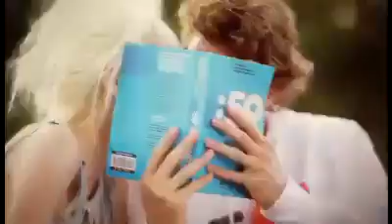Gülşen - Sözde Ayrılık